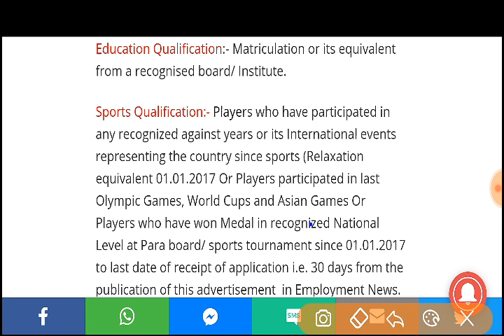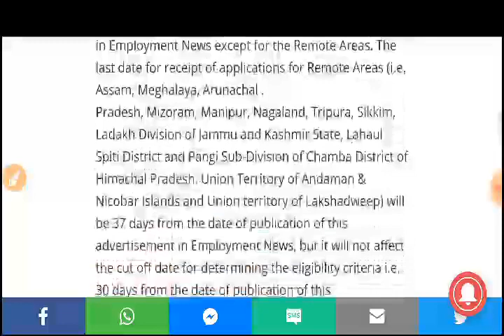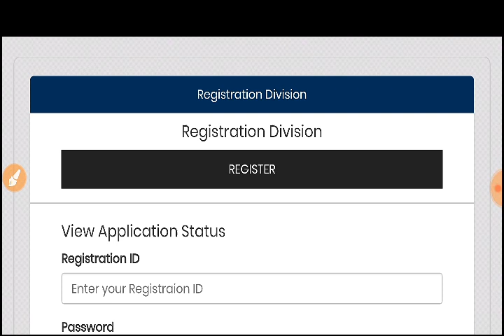Government Jobs Totel 150 Posts || Online Apply, Latest Government Jobs 2019, Sasashtra Seema Bal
sasashtra seema bal recruitment 2019,
ssb constable general duty vacancy in 2019 total 150 posts,
ssb constable 150 posts,